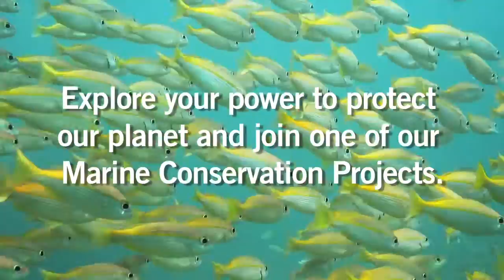Projects Abroad: Marine Conservation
For more than 25 years, Projects Abroad has been the industry leader for overseas internships, gap years, and volunteer projects.

Our Marine Conservation projects cover a wide range of topics in diverse environments, each with its own unique assets and challenges. Volunteers work alongside local professionals and help to contribute to vital research and investigations, while helping to preserve rare and fragile ecosystems. We welcome volunteers and interns for gap years, university research, career breaks, or as a worthwhile vacation. These projects are perfect for anyone interested in marine biology, environmental issues, preserving our eco-systems, and protecting the planet.

Our marine conservation projects are based in Mexico, Belize, Thailand, and Fiji, and volunteers can get involved with the following projects:

- reforestation projects
- plant & animal surveys
- data collection
- invasive species control
- anti-poaching initiatives
- coral propagation
- habitat preservation and restoration
- community education

Volunteers and interns work alongside local professionals to gain valuable hands-on experience while making a difference in the communities where they work. Our projects are long-term, sustainable efforts designed to accommodate volunteers and interns while having a positive impact on the local community, whether volunteers are able to dedicate two weeks, two months, or longer.

By joining one of our projects, volunteers and interns become a part of a global community dedicated to positive change, sustainable practices, and education. Our world-wide network of trained staff is always available to ensure that volunteers and interns get the most out of their experience overseas while making a meaningful contribution to local communities.

Find out how you can get involved!